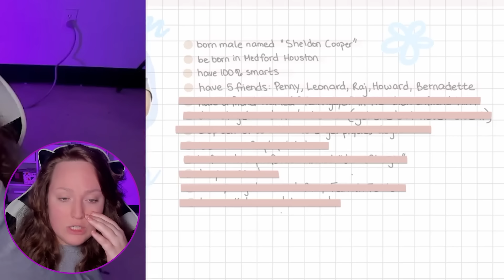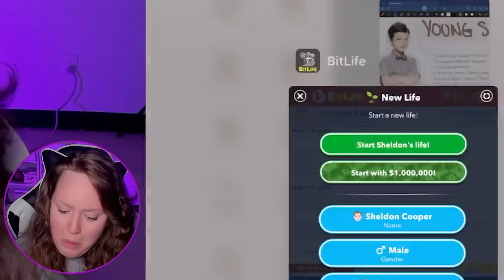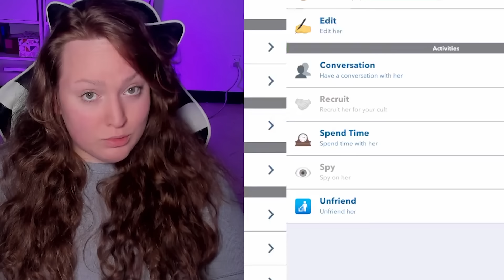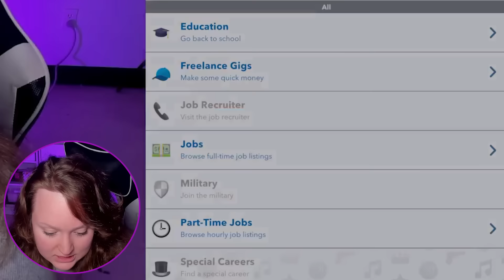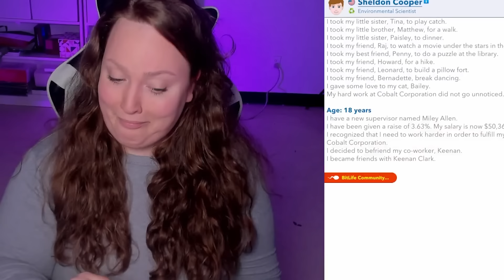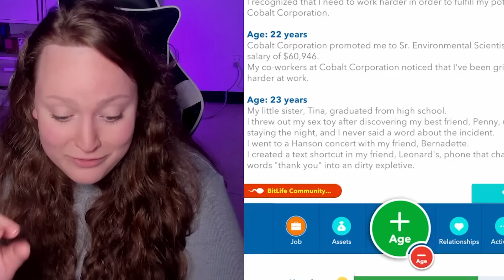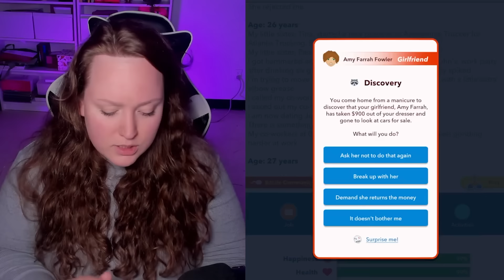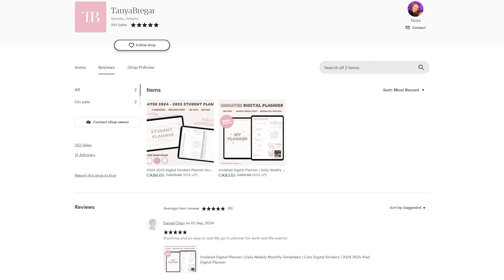BECOMING YOUNG SHELDON... in BitLife?!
Second channel: @tanyascozycorner

Join me as I become YOUNG SHELDON aka sheldon cooper from big bang theory in BITLIFE!